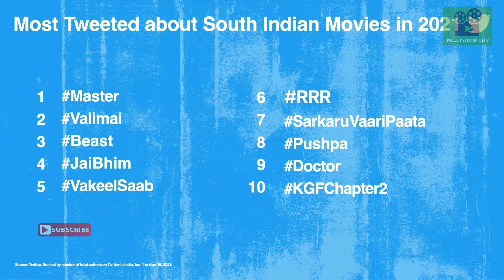Yaanai Teaser Update | Thalapathy Vijay vs AK, vadivelu naai sekar return cast, Blood Money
- Arun vijay yaanai | Yaanai Teaser Update | Yaanai teaser Release date

- Vadivelu Naai Sekar Returns | naai sekar returns cast | naai sekar vadivelu

- priya bhavani shankar | Blood Money release date | blood money movie

- Hanuman Movie